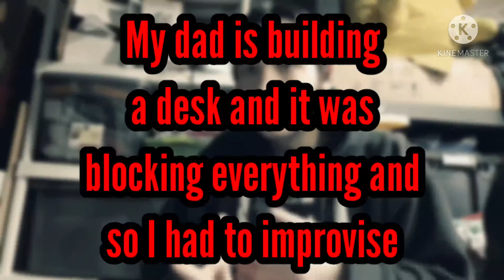Reacting to Quadeca - Burning Bridges / Long Day (ft. IDK) | From Me To You (Full Album Movie) | AJP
0:00 Profanity WARNING
0:10 Intro
0:16 Explaining The Video
1:58 Reaction for Burning Bridges (ft. IDK)
9:57 Reaction for Long Day
13:06 Looking Up "IDK"
13:27 Final Thoughts/Ending the Video